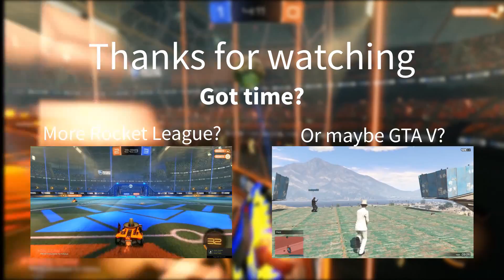Rocket League Compilation #2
Part 2 of my  Rocket League moments.